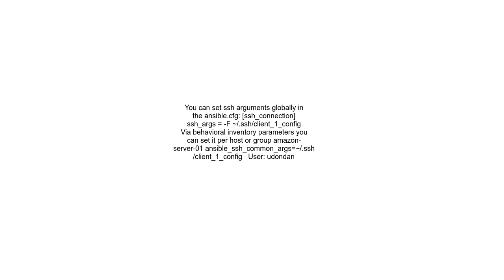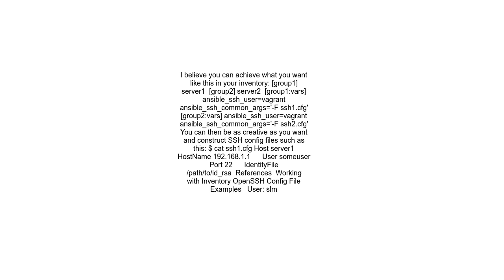Ansible Using Custom ssh config File